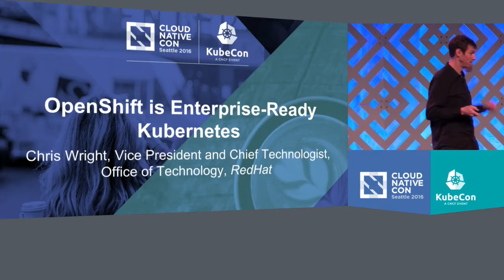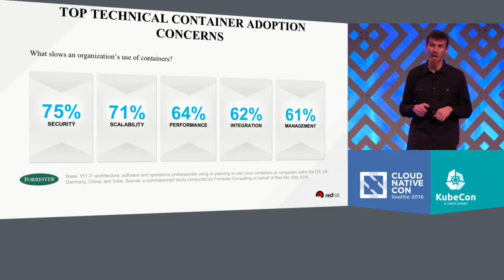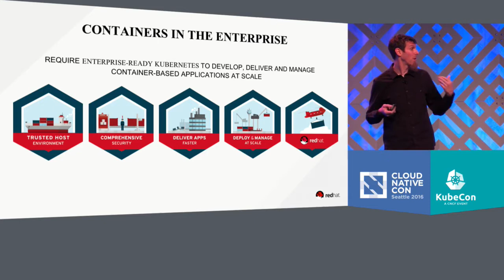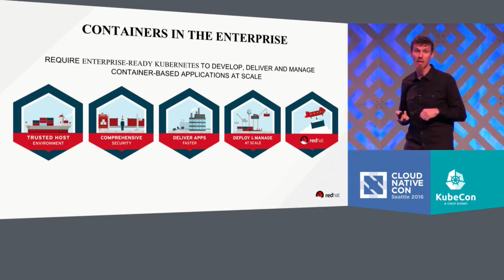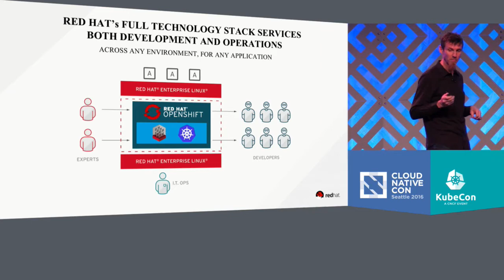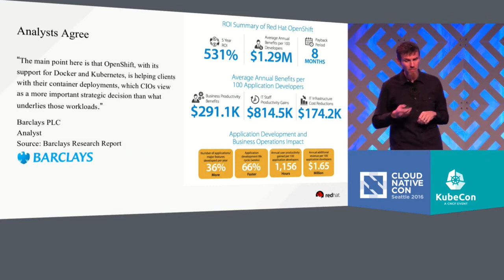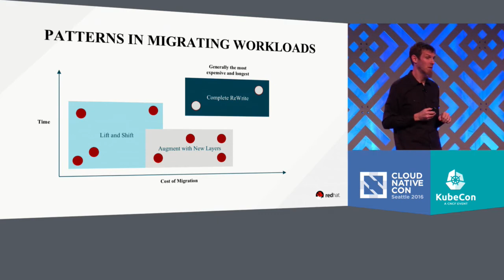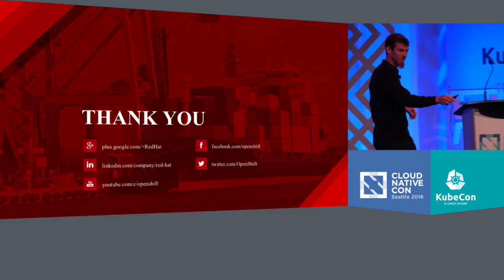Keynote: OpenShift is Enterprise-Ready Kubernetes by Chris Wright, Red Hat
Keynote: OpenShift is Enterprise-Ready Kubernetes - Chris Wright, Vice President and Chief Technologist, Office of Technology, Red Hat

About Chris Wright
Chris Wright is the Vice President and Chief Technologist at Red Hat. During his nearly 20 years as a software engineer he has worked in the telecom industry on high availability and distributed systems and in the Linux industry on security and virtualization. He has been a Linux developer for over a decade, most of that time spent deep in the Linux kernel working on security and virtualization.  He is intrigued by the challenges that cloud computing brings to virtualization and networking, and is now focused on the cloud, KVM, network virtualization, and virtualizing network functions.  He lives in sunny Portland, OR where he is happily hacking on OpenDaylight, Open vSwitch, and OpenStack.